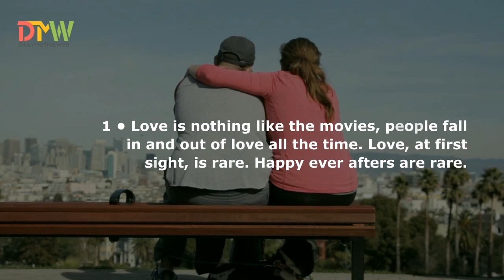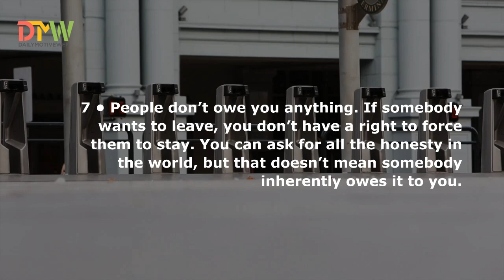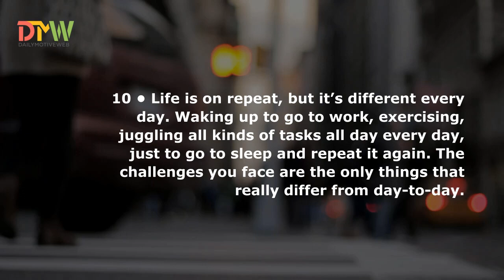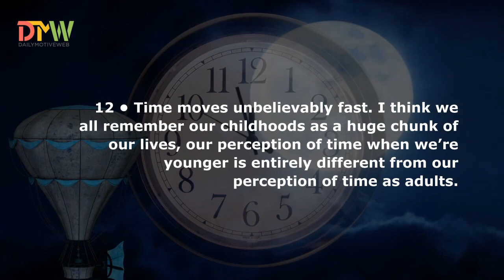Things most individuals recognize when they get mature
Daily Motive Web offers you on youtube, quotes about Life, Love, Happiness, Inspiration, Friendship, Belief, Success, facts, motivation, facts about people, successful people, facebook, life lessons, advice, birth facts, positivity, aquarius, zodiac facts, Relationships, Quotes, Health, Wellness, Good News, Spirituality, Gratitude, Fun, hope, positive life changes, etc. Each of our videos is designed to give you something to either laugh at, or learn about or simply just think about!